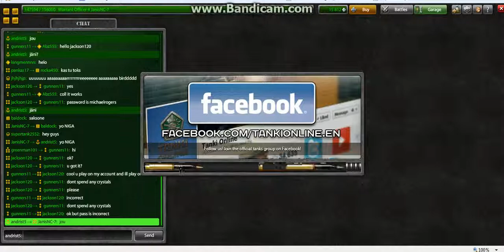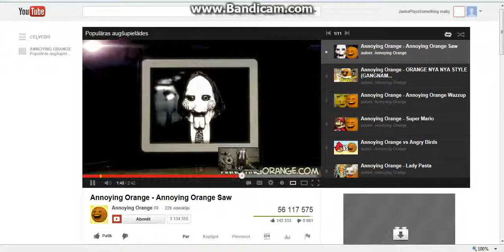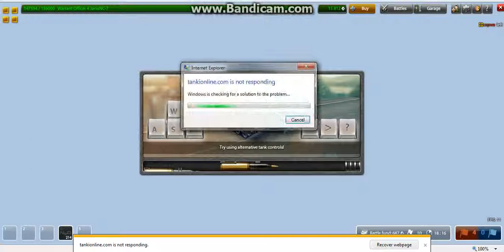Something with TankiOnline.com w/ me part 2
This is gameplay w/ me. I'm playing it because my mc is glitching out.
[something in 4 server]
If you want to play with me find me with nick: JanisNC-7 or friend andrist5